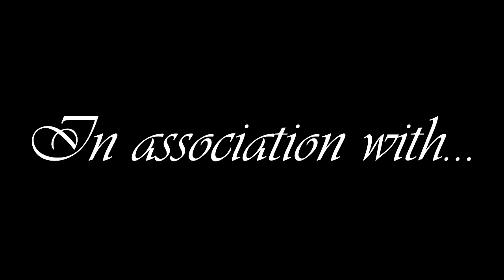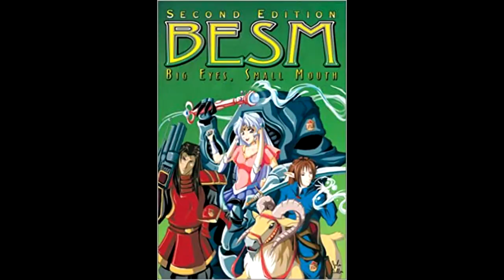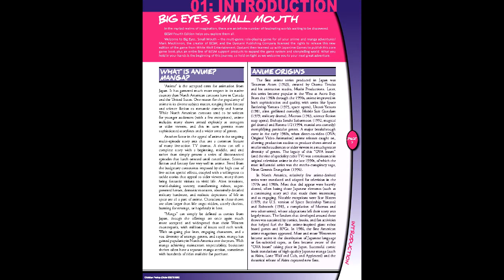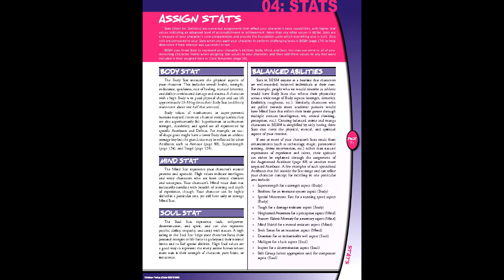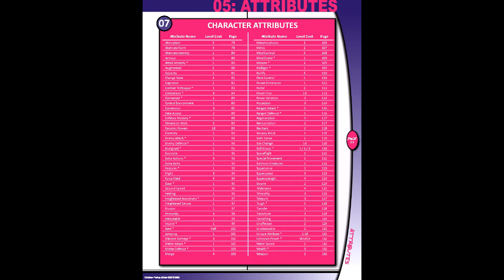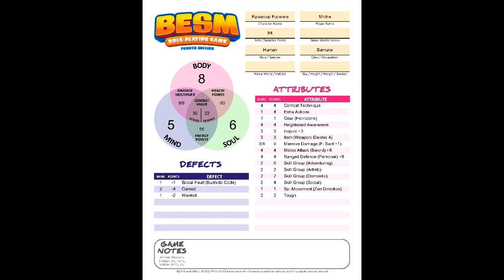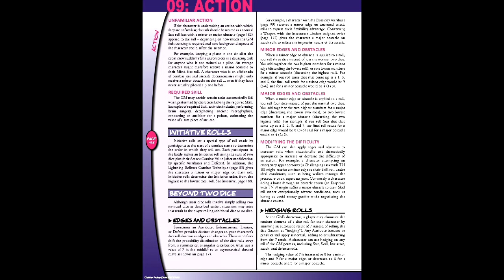Gaming Monk Review #86: Big Eyes Small Mouth, 4th Edition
Gaming Monk Review returns to the monolith of Anime RPGs with BESM 4e. returning to the limelight for the first time since the 3rd edition baggage, does this mark the grand return of the Tri-Stat system? And can it keep its clothes on? Find out this week on Gaming Monk Z! ...that is the worst joke I've ever written.

Special thanks to good brother Shades for the cameo, check him out